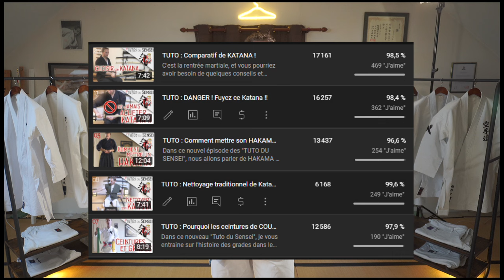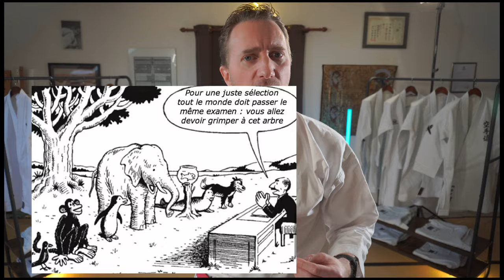Je vous TESTE pour les 3 ans des tutos !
Aujourd'hui on célèbre les 3 ans des TUTOS DU SENSEI !
Pour cette occasion je vous teste !!

00:00 Les 3 ans des tutos
06:10 Nouveaux projets vidéos
11:47 Le grand test

Auteur : Sensei Cyril Guénet
Auteur, vidéaste et reporter martial spécialisé en histoire du Karaté.
5e Dan de Karaté (FFK France) / Gradé au Japon KEIO Dan (Tokyo) / 2e Dan de Goshin Jutsu / 1er Dan de Kyusho Jitsu (Toreikan Budo) / 1er Dan de Iai Do (CNK - FFJ).
Responsable de l'école fédérale de formation de Karaté - CDK77.

Filmage : SONY EV-10 / CANON XC10 - UHD
Soundtrack : FRENCH FUZE / Cyril Guénet